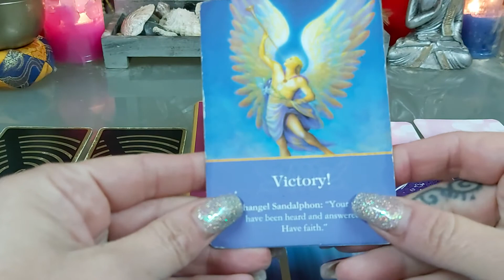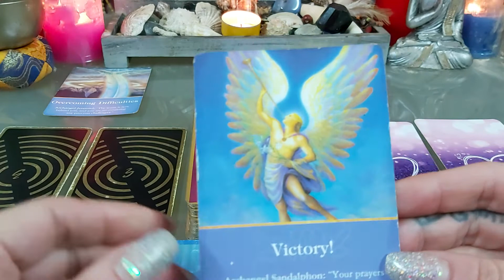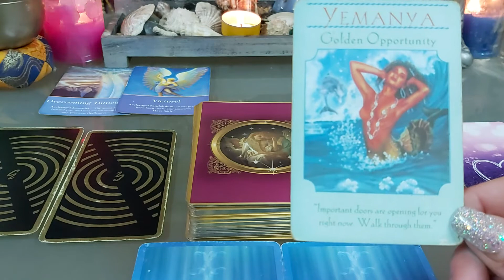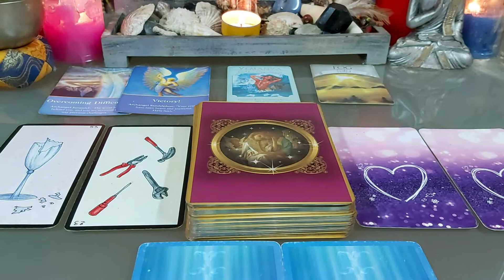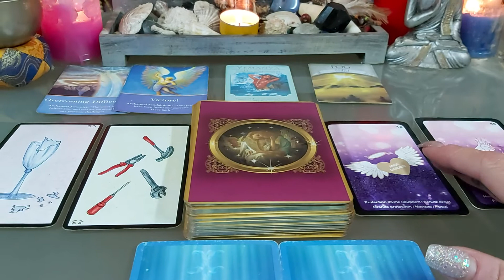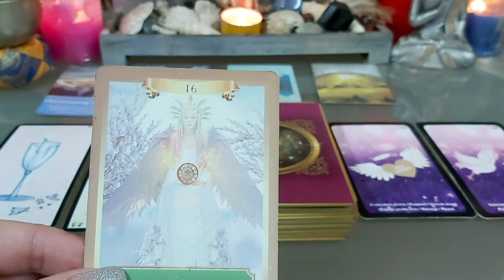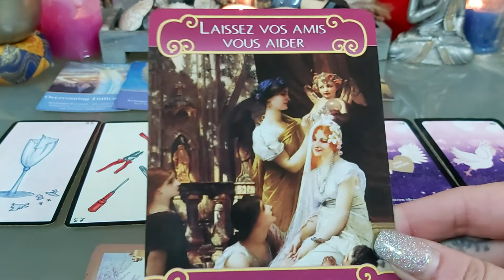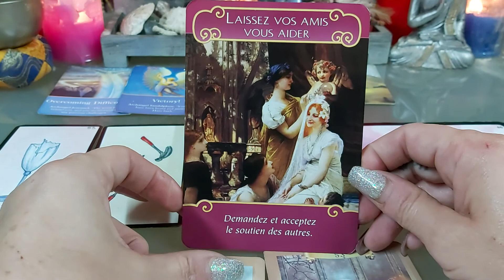☀️☀️ TIRAGE DU JOUR ☀️☀️ 17 JANVIER 2020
TIRAGE DU JOUR AVEC ORACLES ET DIFFERENTS TAROTS. CE TIRAGE EST POUR LE 17 JANVIER 2020 .